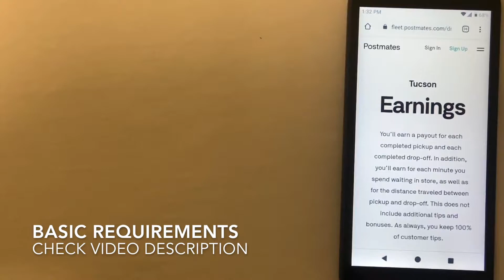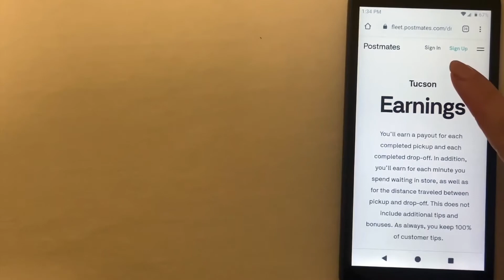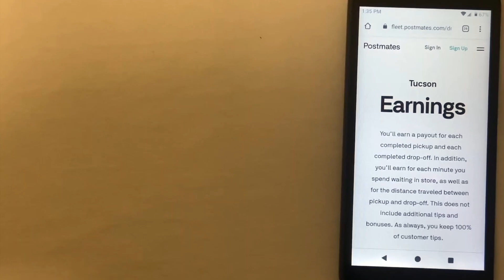🚗 🚕 Postmates Driver Sign Up Referral Code Bonus Tuscon 🔴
Postmates is an American company that employs couriers to deliver goods locally. As of February 2019, Postmates operates in 2,940 U.S. cities.[2]

The service relies on mobile phone applications and their Global Positioning System capabilities to match inventories and consumer demand.[3]

Launched in 2011, Postmates is one of many on-demand delivery companies in the United States providing delivery from restaurants and stores that previously did not offer goods delivery.

Postmates is an example of an on-demand company. Postmates co-founder Bastian Lehmann calls the company "anti-Amazon".

Tucson (/ˈtuːsɒn, tuːˈsɒn/) is a city in and the county seat of Pima County, Arizona, United States,[6] and is home to the University of Arizona. The 2010 United States Census put the population at 520,116,[3] while the 2015 estimated population of the entire Tucson metropolitan statistical area (MSA) was 980,263.[7] The Tucson MSA forms part of the larger Tucson-Nogales combined statistical area (CSA), with a total population of 1,010,025 as of the 2010 Census. Tucson is the second most-populated city in Arizona behind Phoenix, both of which anchor the Arizona Sun Corridor. The city is 108 miles (174 km) southeast of Phoenix and 60 mi (97 km) north of the U.S.–Mexico border.[6] Tucson is the 33rd largest city and the 58th largest metropolitan area in the United States (2014)